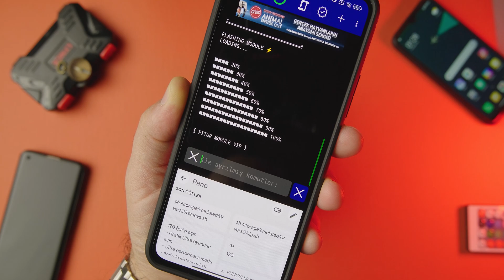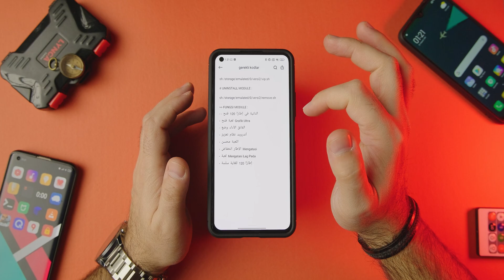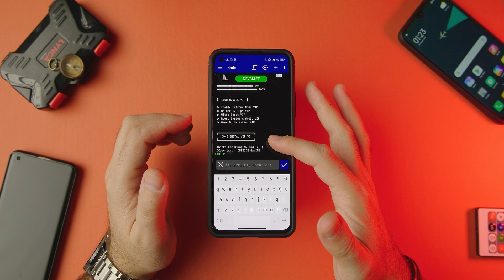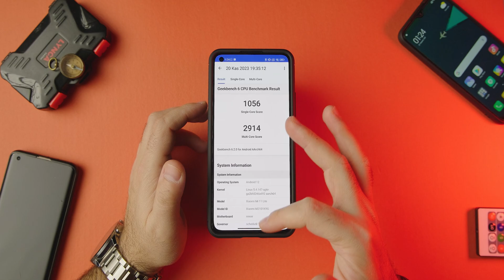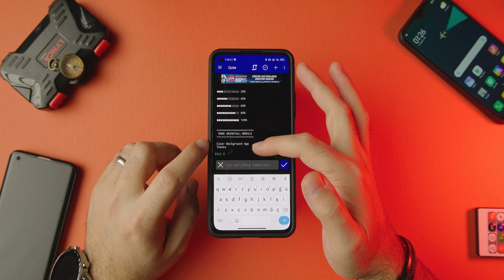Hız modülü root olmadan modül yükleme xiaomi tüm android telefonlara uyum sağlar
Vip V2 isimli bu modül tüm android ve xiaomi telefonlarla uyumlu ve root gerektirmeden tüm android telefonlara kurulabilir. Ufakta olsa performans artışı sağladığını gördüğüm için paylaşmak istedim.

Videoda kullanılan telefon: Xiaomi Mi 11 Lite 5G

Videonun çekildiği;
Kamera: Fujifilm x-s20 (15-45 kit lens)

Mikrofon: Rode wireless II